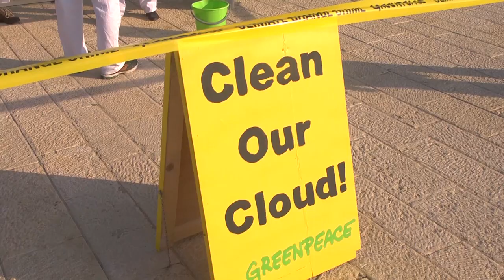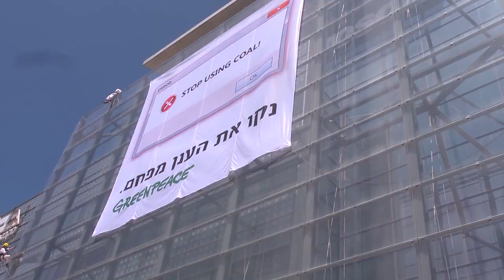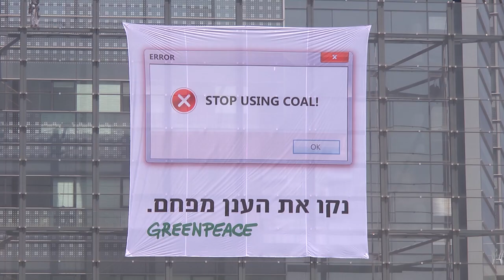מיקרוסופט - נקו את הענן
פעילי גרינפיס טיפסו הבוקר על הבניין המרכזי של חברת מיקרוסופט בהרצליה, ותלו שלט ענק של הודעת שגיאה על חלונות הזכוכית הענקיים של החברה. הפעילות היום היא חלק מקמפיין עולמי של גרינפיס כנגד מיקרוסופט, אשר בוחרת בפחם כמקור אנרגיה מרכזי עבור חוות השרתים שלה.